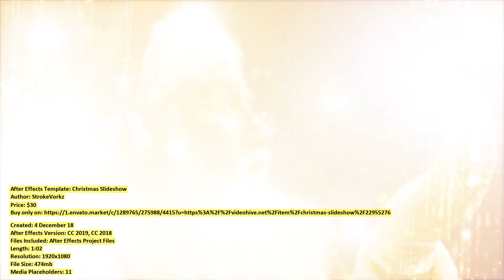Christmas Slideshow | After Effects Template | VideoHive 22955276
Created: 4 December 18
After Effects Version: CC 2019, CC 2018
Files Included: After Effects Project Files
Length: 1:02
Resolution: 1920x1080
File Size: 474mb
Media Placeholders: 11
Text Placeholders: 13

Category: (video-displays)

Description: A Full HD, 1920x1080 Pixels, After Effects Template After Effects CC 2018 and above, No Plugins required Modular Stru...
Dear author StrokeVorkz, if you believe any that the use of the project preview on this channel are not legitimate, please write to e-mail and we will delete your video within 24 hours.